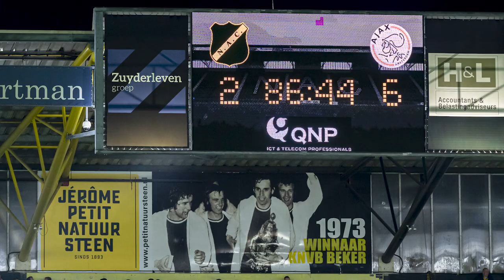Hyballa na oorwassing: ‘de selectie moet nu even hun mond houden’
NAC Breda kreeg maandagavond tegen Jong Ajax een flinke dreun te verwerken. Het elftal van trainer Peter Hyballa verloor in eigen huis met 2-6. Zowel de trainer als aanvoerder Cuco Martina lieten zich in gesprek met verslaggever Labib Bitchou uit over het kwaliteitsverschil tussen beide ploegen. Daarnaast spraken ze over de nog altijd mogelijke derde periodetitel. De Parel van het Zuiden is daarbij wel afhankelijk van het resultaat in de inhaalwedstrijd tussen Almere City FC en Jong Utrecht.